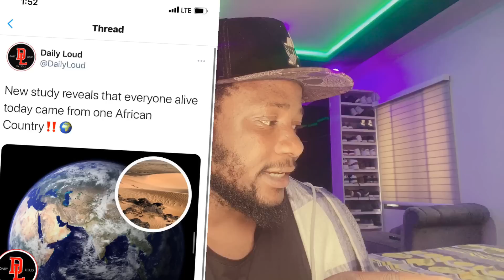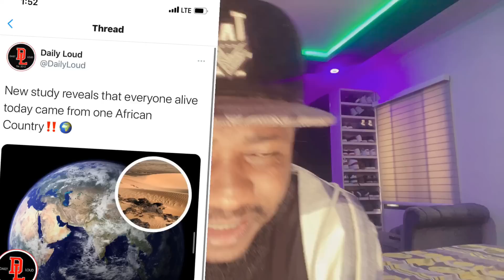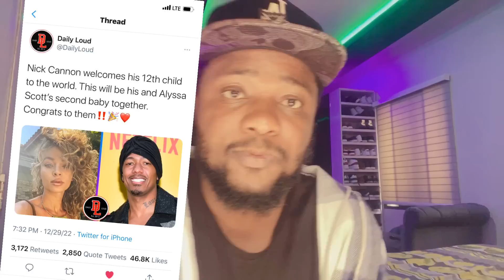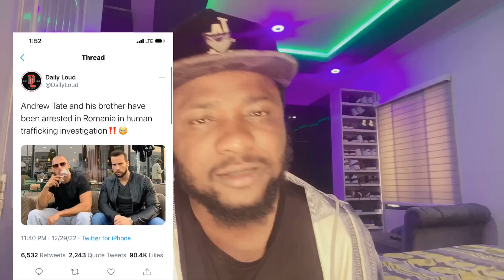Meek Mill Fight in Ghana | Andrew Tate Arrest | Pele is Dead x Shatta Wale